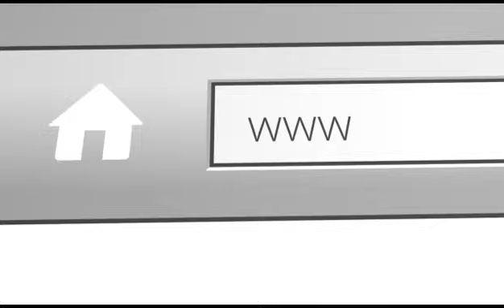Mike Starr: How can college students become better automatically?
Do you want to become better automatically? Mike Starr managed a successful $100 million dollar a year manufacturing business. He is an avid adventurer who climbed Mt. Kilimanjaro & canoed 54 days from Pittsburgh to New Orleans. He is an executive life coach, former nuclear trained submarine officer, & seasoned problem solver. Mike empowered dozens of business improvement teams with “one simple question” to clearly identify obstacles & implement lasting solutions. He graduated from Carnegie Mellon University with a B.S. in E.E. He is active in the NAMI & Al-Anon communities & has been married for 44 years; he lives in Conway, AR.

In episode 445 of the Fraternity Foodie Podcast, we find out why he and a friend canoed 1850 miles from Pittsburgh to New Orleans, what it was like to go on a hitchhiking Odyssey for 5 months, how his time in the Navy impacted his life, why the foundation for success lies with conviction with our values, how organizations can do what we say we will do, why language is so important, what is "betterism" as described in his book "Journey into Peace", and how college students can design habits and routines to be better automatically. Enjoy!

What did you think of the interview? Who else should we interview on this topic? What topic should we explore next?
For more information on our speaking services for your campus,

✅Please order our new book on Amazon: "From Letters to Leaders: Creating Impact on Your College Campus and Beyond"